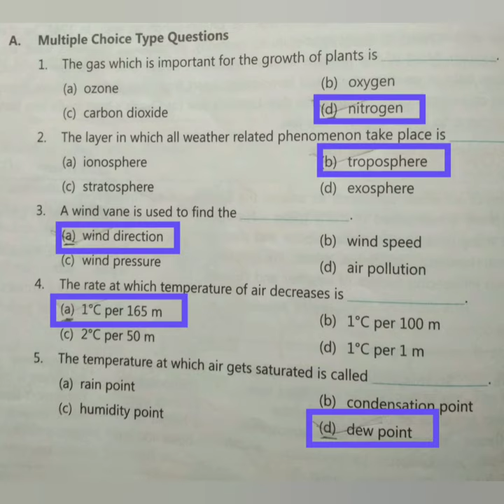Air class 7 geography chapter 4 - MCQ - evolution social science-7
Air

Air geography class 7 chapter 4

Air geography class 7

together with evolution class 7 solutions
together with evolution social science 7
Rachna sagar class 7 sst
Rachna sagar social science book
Evolution social science-7(Geography)

Evolution social science-7 (political Science)

Evolution social science-7 (history)

together with series

NCERT solutions

ebooks